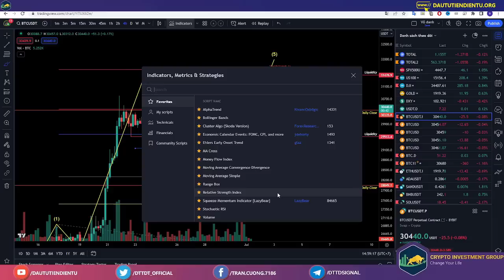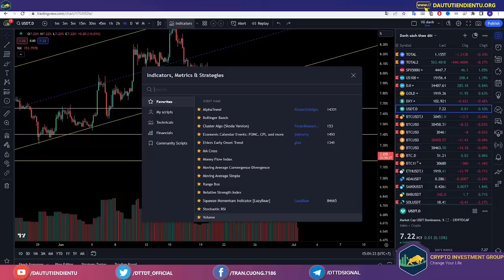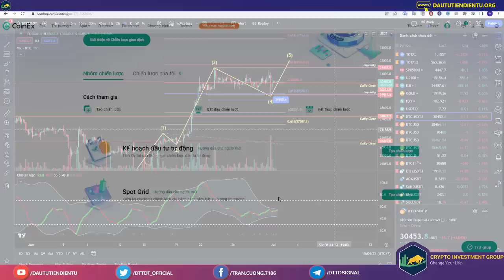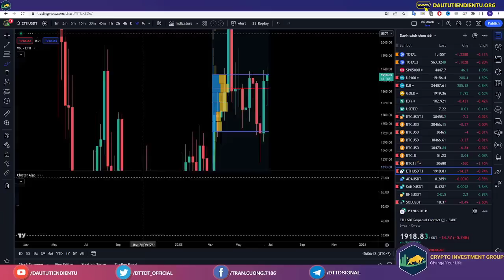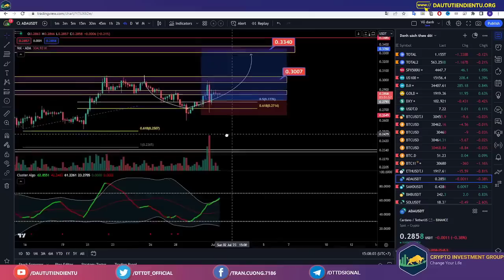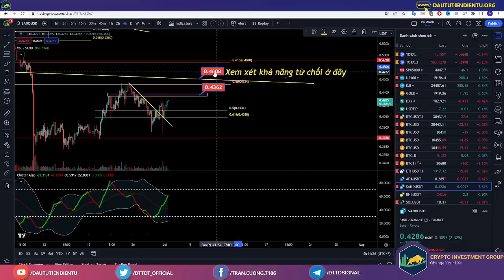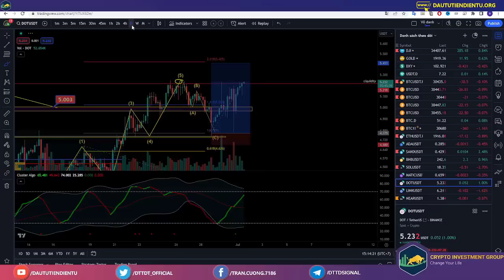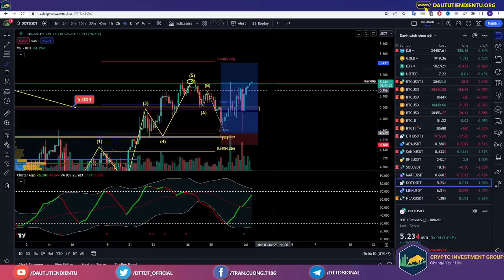Một Cây Nến Bay 27 Triệu Đô - Sec Khiến Anh Em Coin Thủ Bỏ Chạy